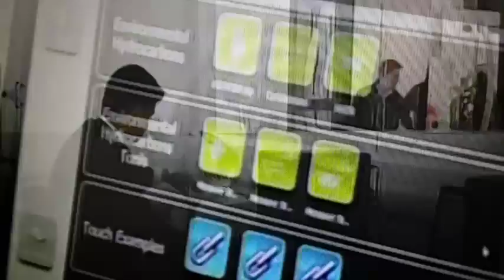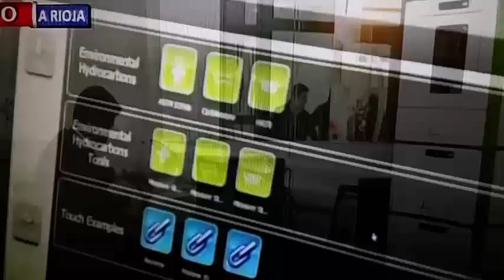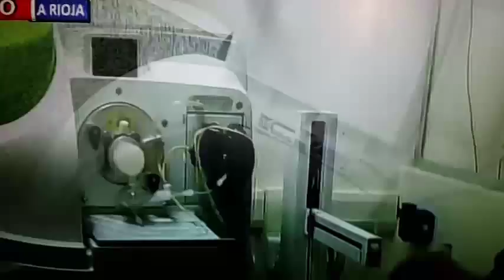Notiriojatv:Inaguraron intituto ambiental en la Rioja